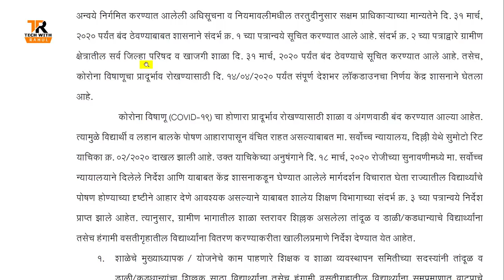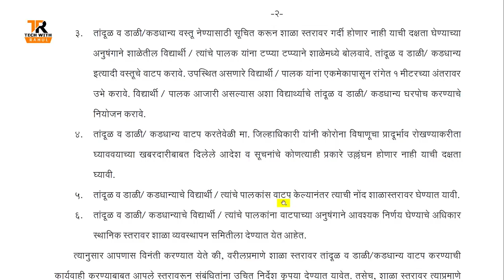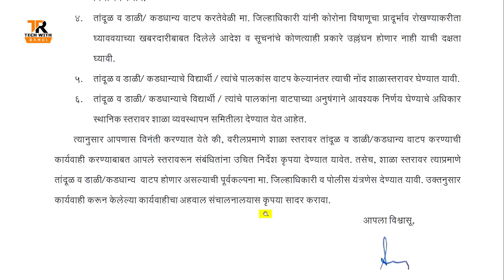विद्यार्थ्यांना होणार शाळेत तांदूळ, डाळी, कडधान्याचे वाटप || कोरोनामुळे शासनाचा निर्णय.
कोरोनाच्या प्रादुर्भावामुळे शाळा बंद असल्याने विद्यार्थ्यांना शालेय पोषन आहार मिळत नव्हता त्यामुळे विद्यार्थ्यांना शाळेत तांदूळ, डाळी, कडधान्याचे वाटप होणार आहे, तुम्हाला हा व्हिडीओ आवडला असेल तर वरील लाल कलरच्या सबस्क्राईब (SUBSCRIBE) बटन वर क्लिक करून त्या समोरील बेल चिंन्हावरती क्लिक करायला विसरून नका जेणे करून या चॅनल वरील पुढिल अश्याच माहिती आधारित व्हिडीओंचे नोटिफिकेशन्स तुम्हाला तुमच्या मोबाईलवर मिळत राहतील, धन्यवाद... !!!   जय हिंन्द... !!!    जय महाराष्ट्र... !!!

चॅनल ला फॉलो करा
1] Facebook

Techwithrahul
techwithrahul
TECHWITHRAHUL